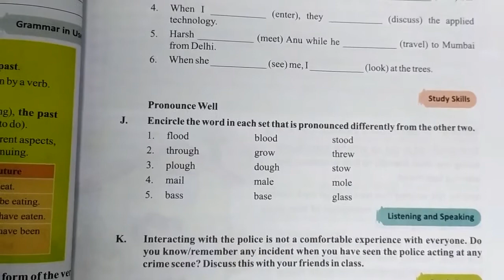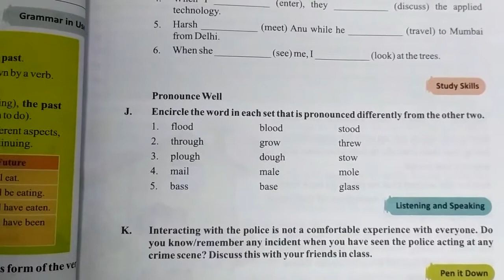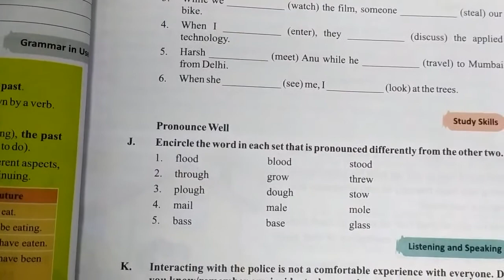Class - 6 Sub - English Ch - 7 - A Man's Job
Exercise
Study Skills ( Pronounce Well).